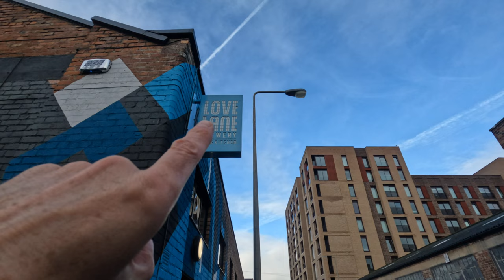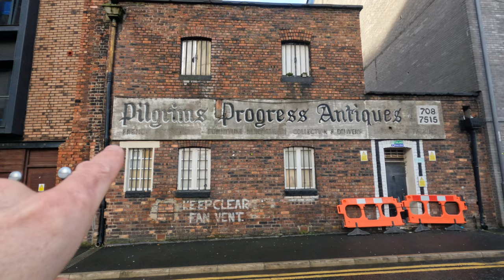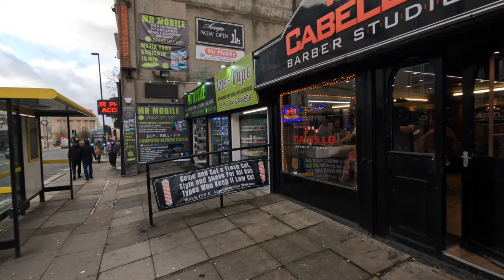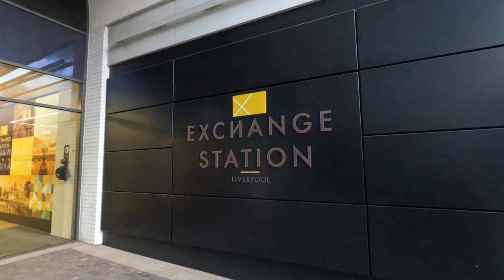Overcomplicating my urban photography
It's about time I got out and shot more urban locations so in this video Robin and I return to one of our favourite cities, Liverpool.

I did take a bit too much equipment though, not for the first time, yet managed a few frames that I really like.

Equipment Used
Nikon F100
50mm Nikkor f/1.8 af-d
85mm Nikkor f/1.8 af-d
135mm f/3.5 Nikkor ai
Ilford XP2 Super
No filters

Also carried, but not used, Tamron 45mm VC SP f/1.8, 24mm f/2.8 Nikkor af-d, Olympus 35 RC, Velbon monopod.

Preview App
Mark II Artists Viewfinder (iOS only on the App Store)

Vlogging Equipment
GoPro Hero 10 and Rode Smart Lav
iPhone 12Pro

Killing time